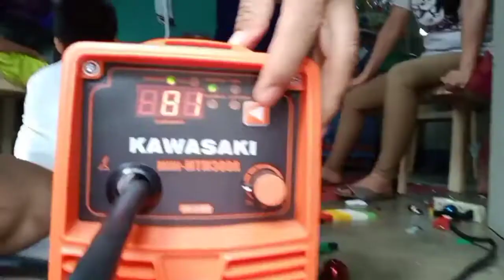KAWASAKI INVERTER 2n1 WELDING MACHINE MTM300A l TreblimTv